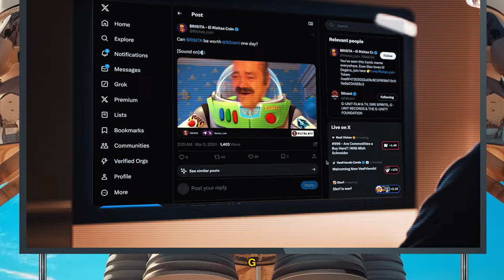Bitcoin Going To Zero? GFY! (Risitas feat. Elon Musk) Lil Bubble Remix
El Risitas & Elon give their thoughts on crypto FUD from Elizabeth Warren, Gary Gensler, Jamie Dimon, Jim Cramer & Dan Peña. Remixed by Lil Bubble.

My new album D-GEN is now streaming everywhere!

Crypto memes, Crypto music, Crypto song.